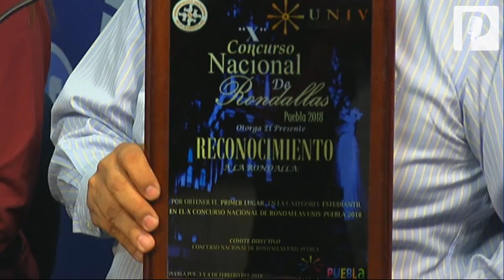Gana Rondalla del Colegio Americano del Pacífico primer lugar en Univ Puebla 2018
Entrevista en Proyecto Puente con Luis Alberto Medina del 8 de febrero de 2018.